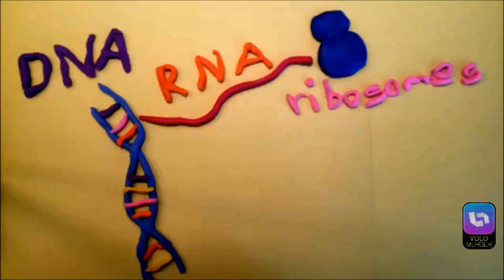RNA Interference: Silence of the Genes- Breakthrough Junior Challenge 2016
Breakthrough Junior Challenge 2016